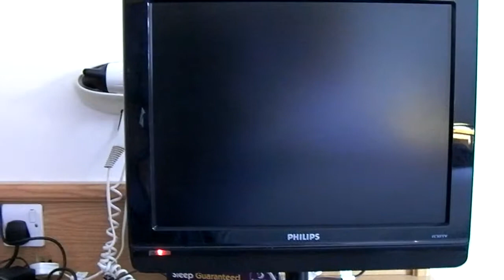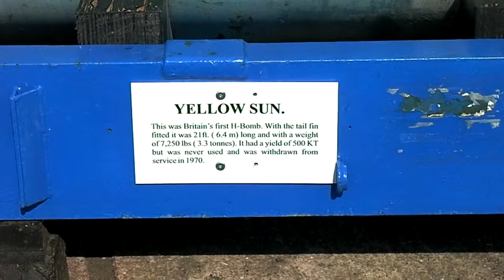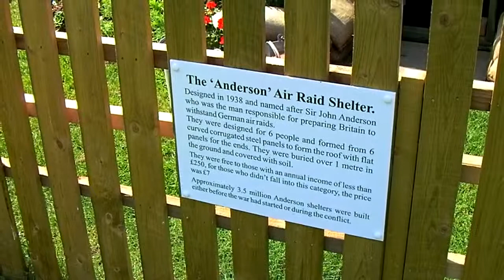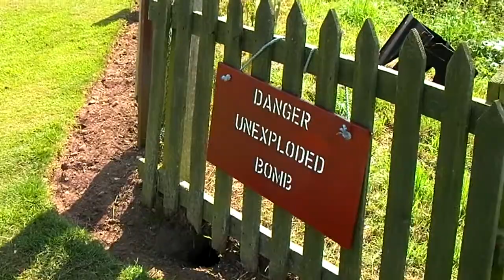Another Half Hour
Another Air Museum, another friendly welcome and entrance half an hour early.  Basically it's all about XM594. Sunny.